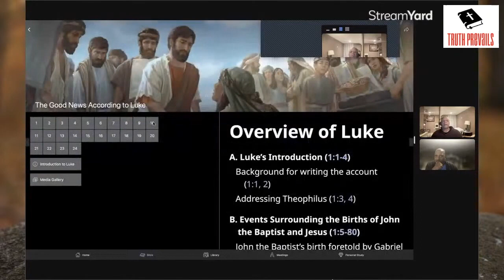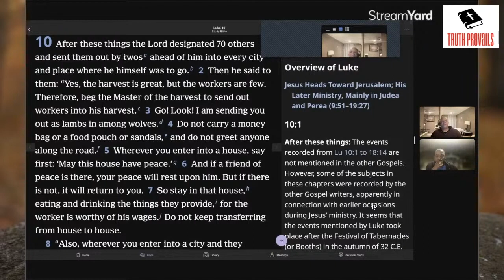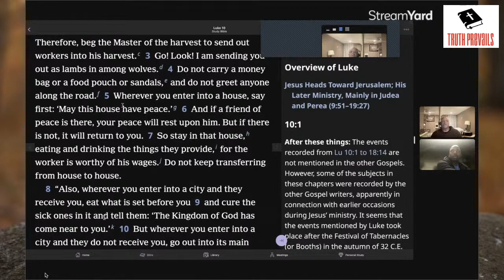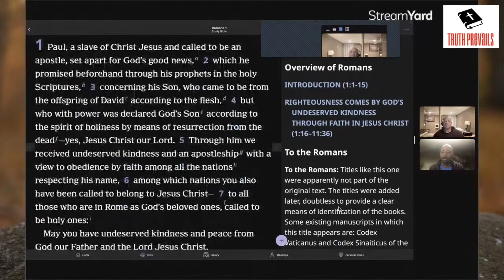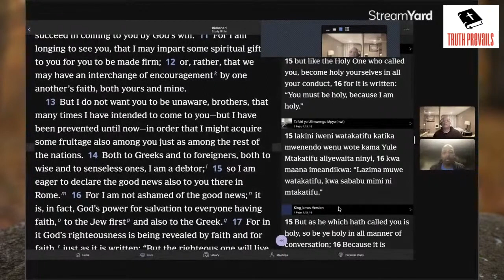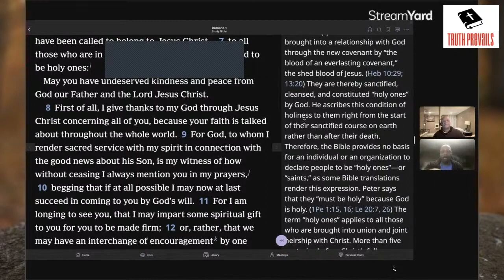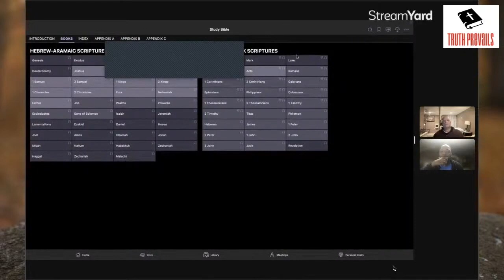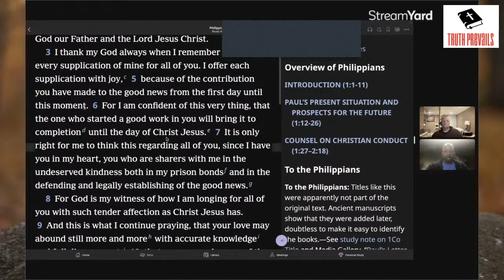Jehovah Witness Bible Study: Romans 1 Pt 2